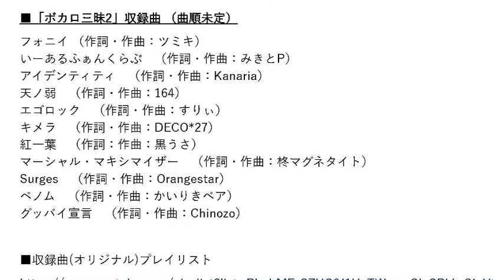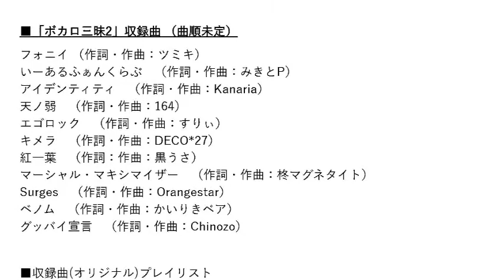0801和楽器バンド」のボーカル・鈴華ゆう子が、魅力的な日本に住んでいる喜びの再発見と、日本をもっと好きになる魅力をリスナーの皆さんと共有していきます！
今回も前回に引き続き、和楽器バンドから箏のいぶくろ聖志さんが登場！
「勝手に日本豆知識」は「日本独自の言葉」をピックアップ！
番組後半では「空き時間"１時間30分"の過ごし方」メッセージをご紹介していきます！